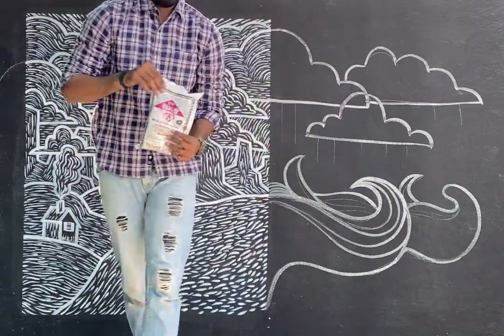DIY Wall Art Using Acrylic Colours With Karan Nandaniya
With GoSocial Spotlight we try to share our platform with artists from all different domains. In this episode of spotlight, Karan Nandaniya takes us through the nuances of wall art.
Supplies used: Fevicryl acrylic paint, chalk powder